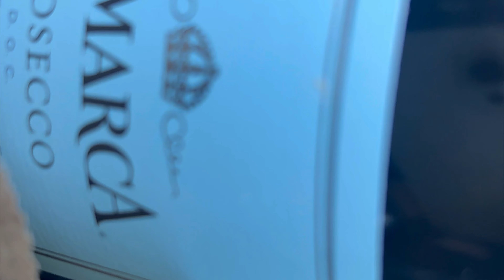Paraplane high wit a paraplane in the sky. Vegas view